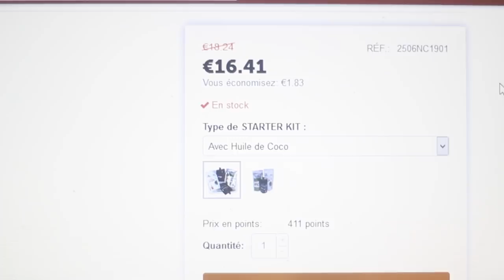Je réponds à vos questions sur les produits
Commandez directement vos produits
Visitez la boutique Facebook
Rejoignez Nytral Cosmetics sur les